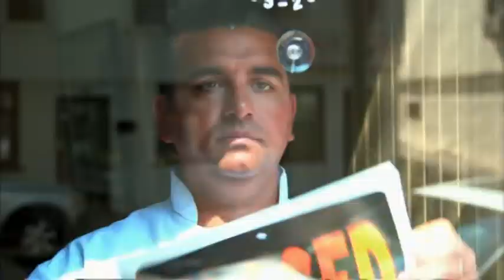7 razones para sintonizar Discovery MAX marca tu territorio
7 RAZONES PARA SINTONIZAR DISCOVERY MAX
Programación del canal Discovery Max
Song: Gramatik - Torture (Feat. Eric Krasno)

Salvar a la mujer de Frank de la cárcel porque ha sido condenada a 15 años injustamente.